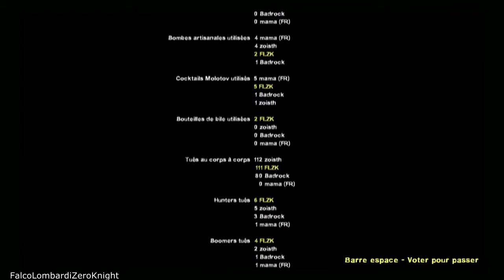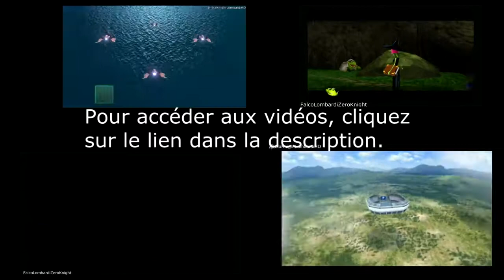Left 4 Dead 2 (Walkthrough FR REMAKE) épisode 3: Lugubre carnaval (Normal, Online et sans Mods)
Voici le remake de l'épisode 3 de mon Walkthrough (pas commenté) sur la campagne "Lugubre carnaval" de Left 4 Dead 2 (version PC) mais en jouant sans les mods (et sans musique customisé), en difficulté normal et en online/multijoueurs.

Dans cet épisode, les survivants vont devoir faire le reste du chemin à pied afin d'aller à un parc d'attraction pour essayer de trouver d'autres survivants qui pourront les aider à rejoindre la Nouvelle-Orléans. Tout d'abord, les survivants vont marcher le long des routes puis, dans le parc d'attraction, ils devront aller au tunnel de l'amour afin de le traverser et de passer par le Grand 8. Enfin, ils passeront par les étables afin de rejoindre le concert et ils activeront les projecteurs, feux d'artifices, lumières et musiques afin qu'un pilote d'hélicoptère les voient.

Vidéo en bas à gauche: Walkthrough de Left 4 Dead 2: Resident Evil 1 (8 survivants + Réalisme)